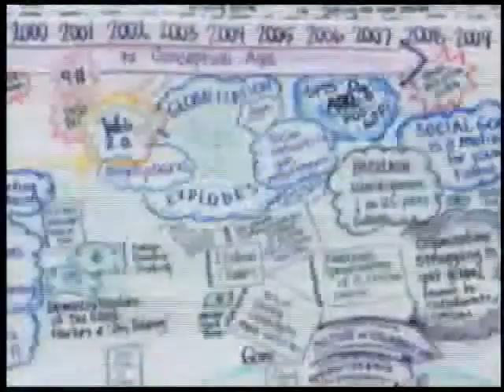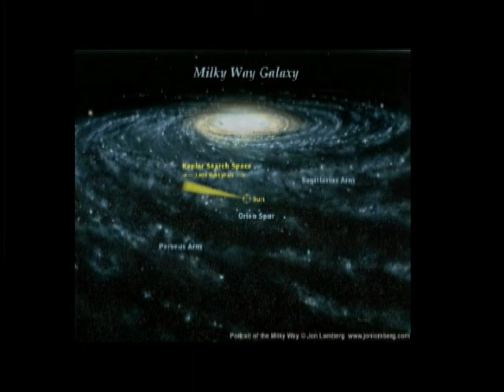Future Talk 23-1, The SETI Institute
Seth Shostak, Senior Astronomer at the SETI Institute, discusses how the Institute uses radio telescopes to search for extraterrestrial intelligence.